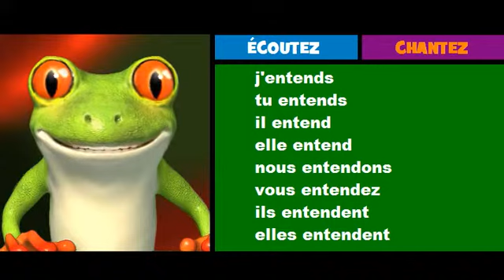French musical conjugation = Rock = entendre